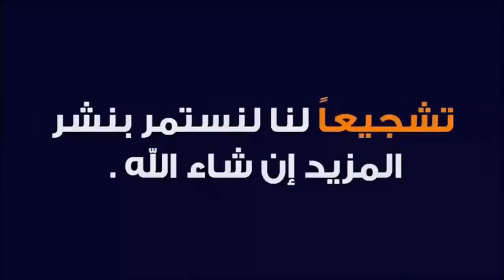عاجل جدا 🔴 زلزال يضرب ولاية سطيف قبل قليل بلدية قصر الأبطال وخوف كبير بين السكان احضيو رواحكـم اليوم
أعلنت سلطات الحماية المدنية بولاية سطيف الجزائرية، مساء اليوم، إرتفاع حصيلة ضحايا انفجار الغاز في منطقة عين ولمان إلى 8 قتلى.
وكانت سلطات الحماية المدنية أعلنت في وقت سابق اليوم، أن تسرب للغاز وقـع في ورشة لتخزين العطور بحي 583 مسكن بعين ولمان، أودى بحياة 7 قتلى هم 3 رجال وامرأتين وطفلين.